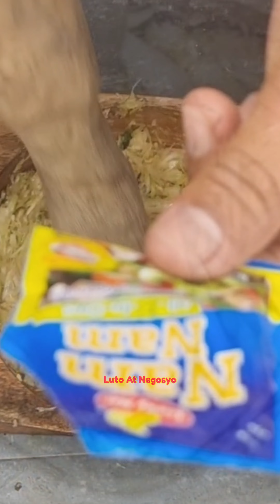Sakurab / Palapa Gawing Negosyo | Best Appetizer o Side Dish in Mindanao try niyo na din sa lugarNyo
(CLASSIC METHOD)

Ingredients:

500g sakurab
5 ginger
20 sili (depende sa inyo gaano kadami)
2 sachet namnam
1 tap salt
1 tsp pepper
Oil for gisa